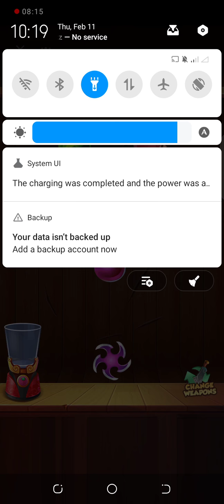Fruit Master (game by Ketchapp) 2022